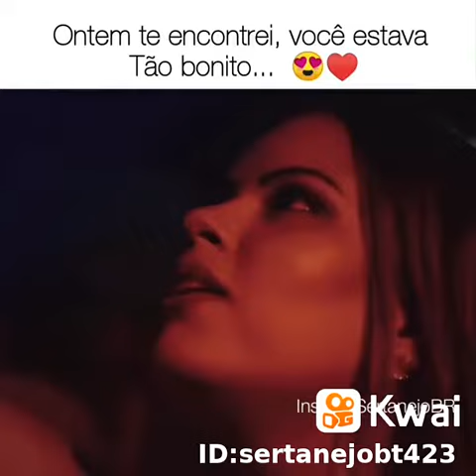Marilia Mendonça Ontem Te Encontrei